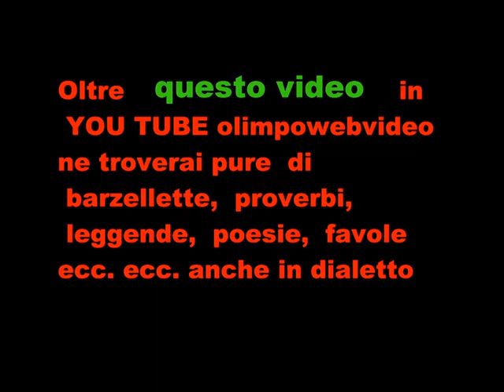A tutto folck Roncola San Bernardo 2011 file 647 5° video.wmv